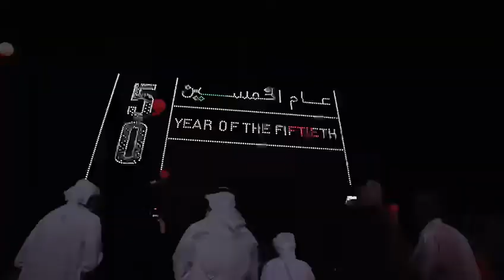UAE National Day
استمتعنا معكم في احتفالات عيد الاتحاد الخمسين.. انضموا لنا غداً واستمتعوا بالعروض والاحتفالات الضخمة

We enjoyed celebrating the National Day with all of you today. Join us tomorrow and enjoy all the festivities 🇦🇪